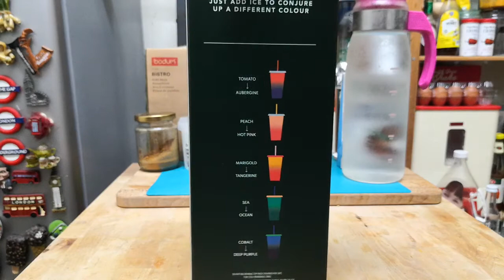Just add ice to conjure up a different colour.